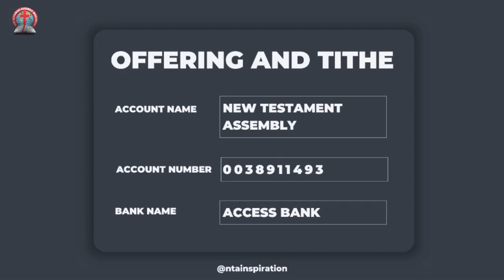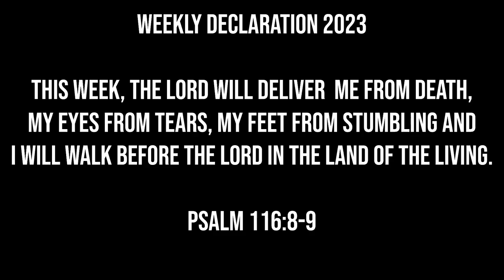NEW YEAR MESSAGE AT 12AM ON JAN 1, 2023